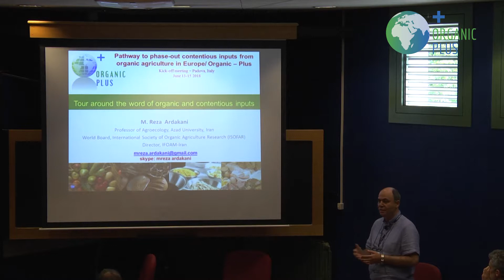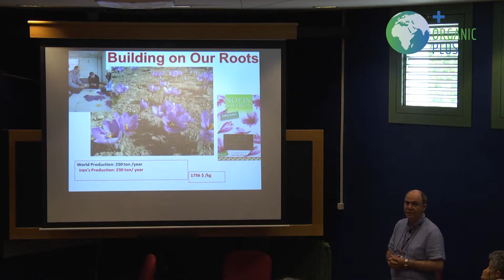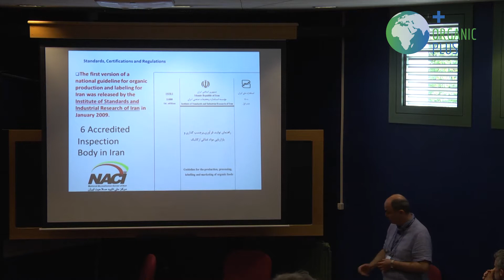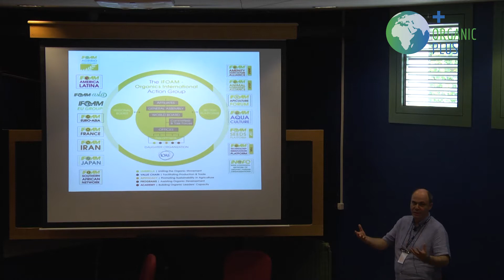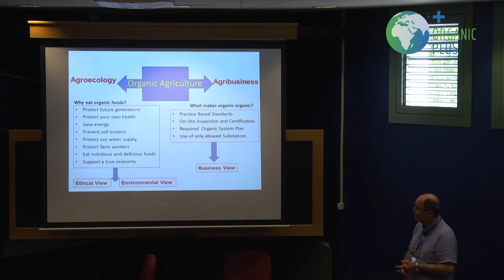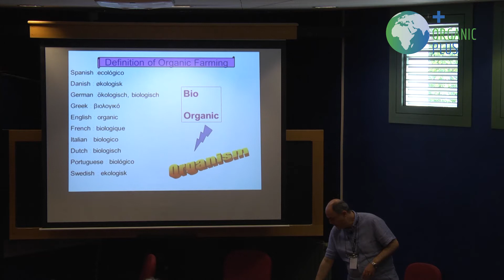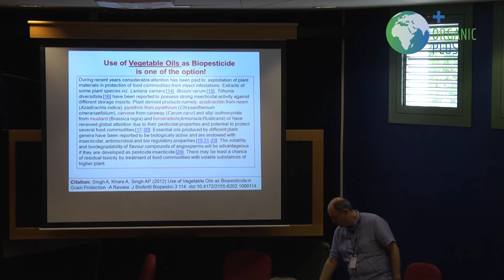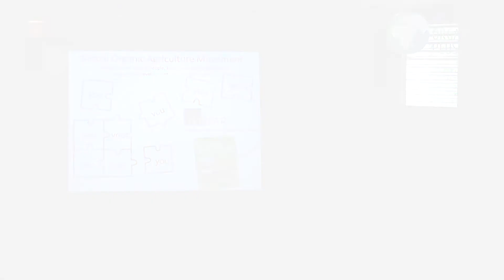Iran: Prof Dr Reza Ardakani (2018) Contentious inputs in organic agriculture (Organic-PLUS)